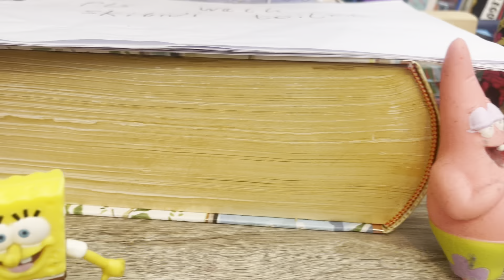SpongeBob And Patrick Meets Buzz Lightyear